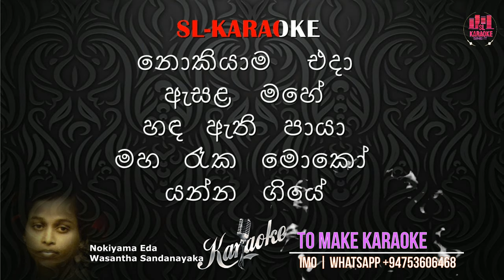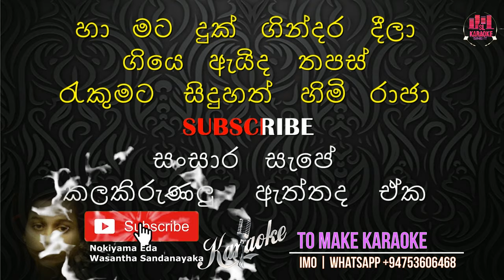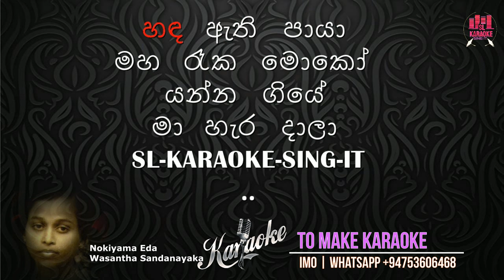Nokiyama Eda Asala Mahe | karaoke | Wasantha Sandanayaka | without voice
Nokiyama Eda Asala Mahe Karaoke

Nokiyama Eda Asala Mahe karaoke,Nokiyama Eda Asala Mahe without voice,Nokiyama Eda karaoke,Nokiyama Eda without voice,

Karaoke And Lyrics:

Sri Sambudda Raja Wadim karaoke

SL-KARAOKE
නොකියාම එදා
ඇසළ මහේ
හඳ ඇති පායා
මහ රෑක මොකෝ
 යන්න ගියේ
මා හැර දාලා
නොකියාම එදා
 ඇසළ මහේ
හඳ ඇති පායා
මහ රෑක මොකෝ
යන්න ගියේ
මා හැර දාලා
නින්දේය එදා හිමි
ඔබ යන විට මා උන්නේ
දැනුණා නම්
පැන යන බව නෑ
 යන්නට දෙන්නේ
නින්දේය එදා හිමි
දැනුණා නම්
පැන යන බව
නෑ යන්නට දෙන්නේ
මේ මාළිගයේ...
මේ මාළිගයේ දැන් මට
 මොන සැපතද ඇත්තේ
මා තාම නැතේ
 සඳළුතලෙන් පහළට බැස්සේ
පොඩි රාහුල පුතු
 හා මට දුක් ගින්දර දීලා
ගියෙ ඇයිද තපස්
රැකුමට සිදුහත් හිමි රාජා
සංසාර සැපේ
කලකිරුණලු ඇත්තද ඒක
සිදුවීද නැතොත්
 මාගෙන් වරදක් කිසි දාක
සංසාර සැපේ
කලකිරුණලු ඇත්තද ඒක
සිදුවීද නැතොත්
ගලවාල දමා...
ගලවාල දමා කණකර
අබරණ හැම දාක
වැලපේවි යසෝදරා
සොහොන් පිටියකි මේක
නින්දාව නිසා කපිලවස්තු
පුර බැහැ ඉන්න
නොපමාවම ඇවිදින්
අපවද ඔහි ගෙන යන්න
නොකියාම එදා
ඇසළ මහේ
හඳ ඇති පායා
මහ රෑක මොකෝ
යන්න ගියේ
මා හැර දාලා
නොකියාම එදා
ඇසළ මහේ
හඳ ඇති පායා
මහ රෑක මොකෝ
යන්න ගියේ
මා හැර දාලා
SL-KARAOKE-SING-IT

මෙම ගීතයේ සියලුම අයිතීන්, අදාල හිමිකරුවන් මතම සතුවන අතර හුදු විනෝදාස්වාදය හා රසවින්දනය සඳහාම පමණක් මෙම පිටුව හරහා ප්‍රසිද්ධ කර ඇත.

SL Karaoke Sing It